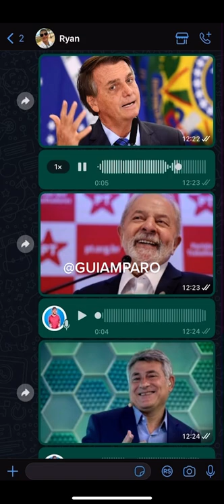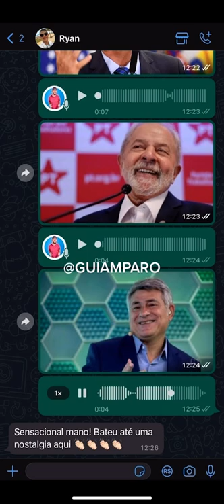IMITAÇÕES CANTANDO “ANOS 90”